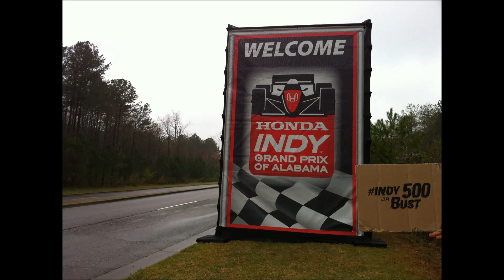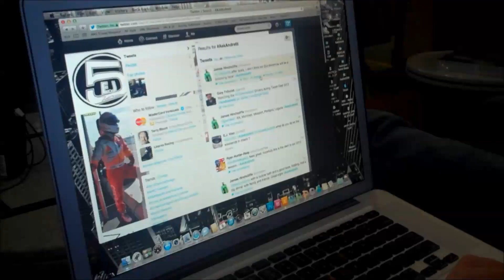Behind the Scenes: 2013 Grand Prix of Alabama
Go behind the scenes with Andretti Autosport during the 2013 Grand Prix of Alabama at Barber Motorsports Park. See what goes on during team twitter chats, autograph sessions, television interviews and more!